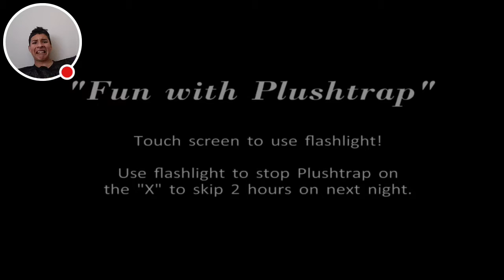["Five Nights at Freddy's 4"] scared the sh*t out of me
Watch me play Five Nights at Freddy's 4 and scream like hell